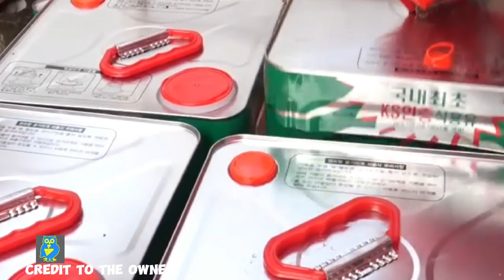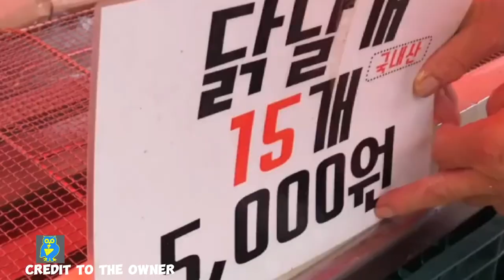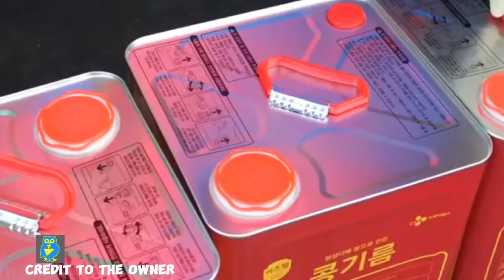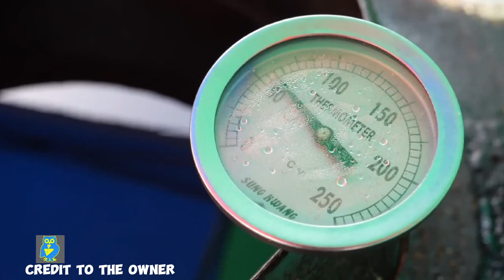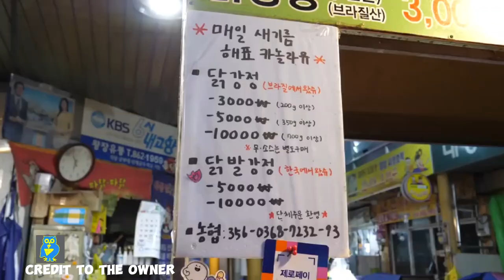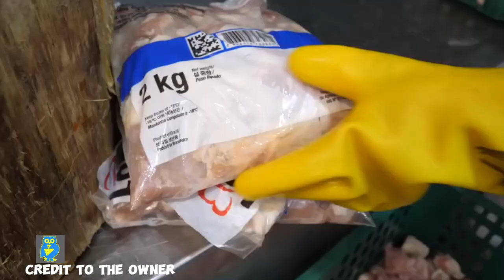100,000 Monthly Pwedeng Kitain Sa Negosyong Ito...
✅️ Gcash:
G A ㆍ ㆍ ㆍㆍL  G.